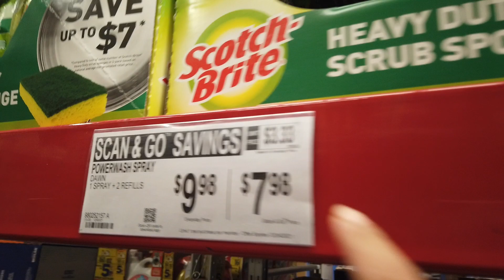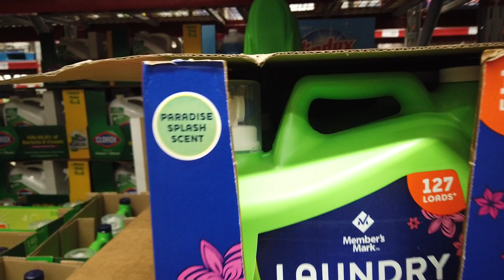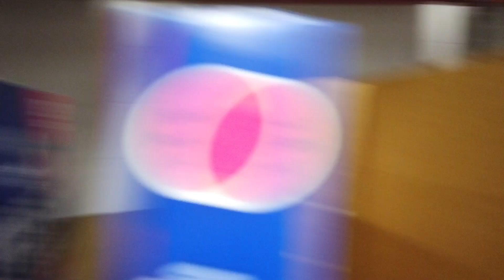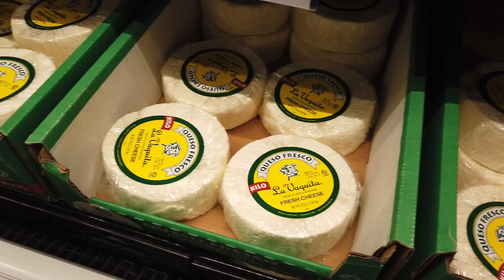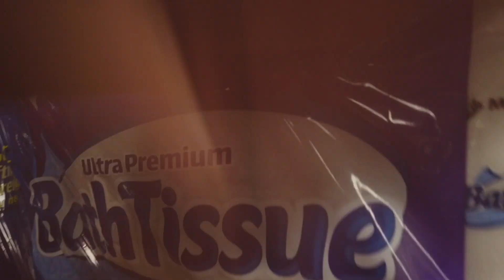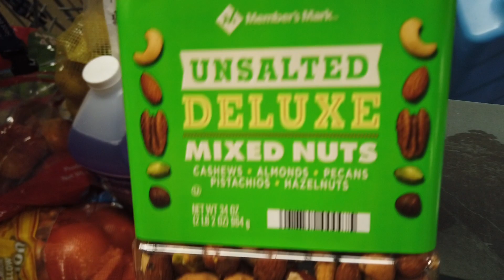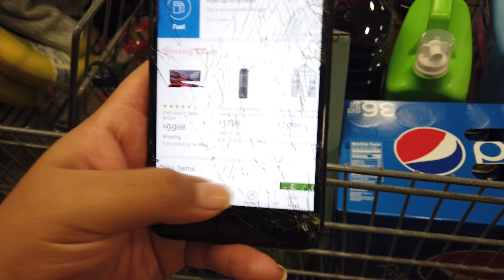MI DESPENSA DE ✨Sams Club✨ | Vlogmas 8🎄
Hola! 🙋🏻‍♀️ soy Laura
Espero y estés teniendo un día magico 🌈

🌻Ya te subscribiste? Subscríbete aqui 👇🏼

🌻 VIDEOS ANTERIORES

🎵 Tracks

Title: First Noel (Instrumental) by Jingle Punks